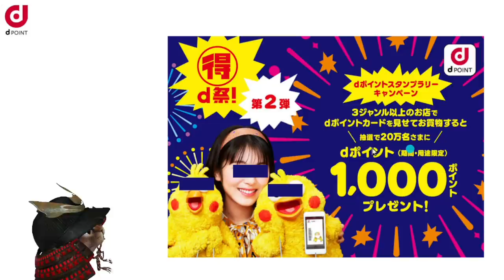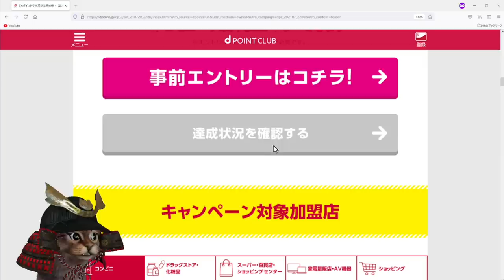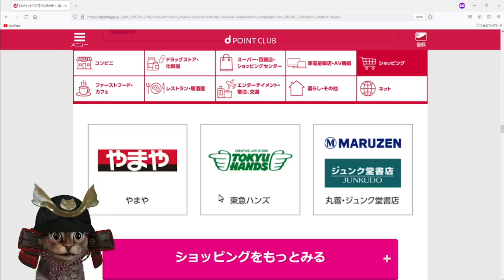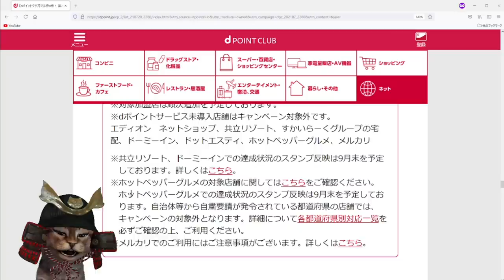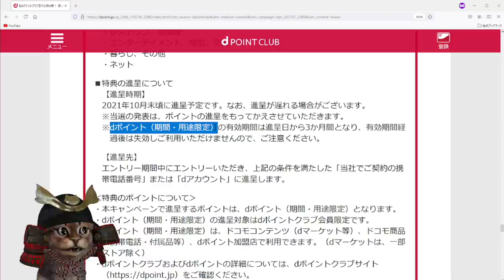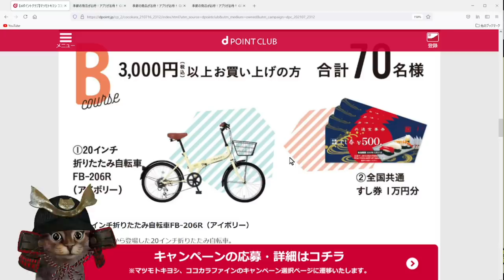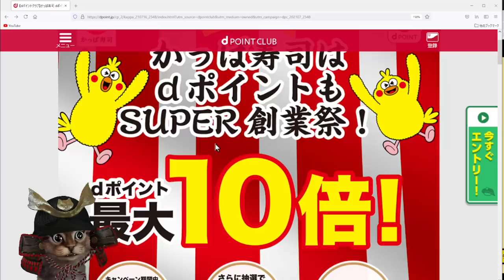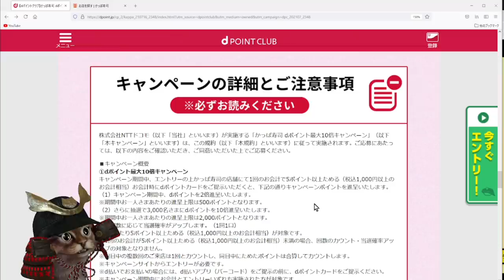dポイント「マル得d祭！第2弾」は3ジャンル以上の加盟店でdポイントカード提示が条件お得な参加方法も解説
【PR】 マル得祭第2弾

dポイント×ココカラファイン,マツキヨ